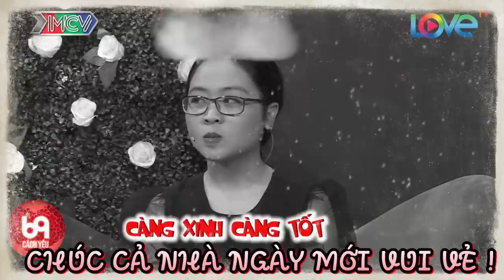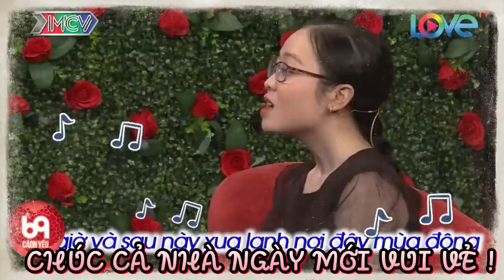Anh có muốn lái máy bay không anh ? 69 CÁCH YÊU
BMHH_459
69 Cách Yêu là trang cập nhật những chương trình hẹn hò, ghép đôi, mai mối hot nhất hiện nay BẠN MUỐN HẸN HÒ, HẸN ĂN TRƯA, VỢ CHỒNG SON, YÊU LÀ CƯỚI, MAI MỐI CÙNG NGƯỜI LẠ